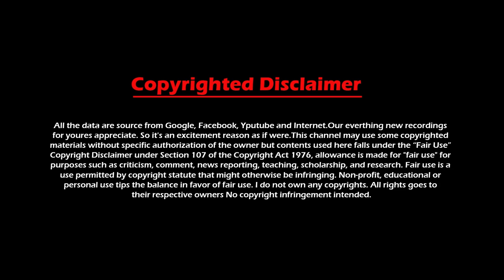Dubai★Princess Sheikha Latifa★Lifestyle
Sheikha Latifa Bint Mohammed bin Rashid Al Maktoum is an Emirati princess and a member of the Dubai royal family. She is the daughter of the Ruler of Dubai and Prime Minister of UAE. Prince Hamdan Bin Mohammed-al-maktoum is her brother. Sheikha Latifa is a member of famous Princess list.

Presenting the Dubai Princess Sheikha Latifa Lifestyle,